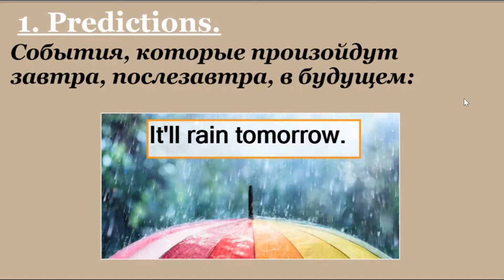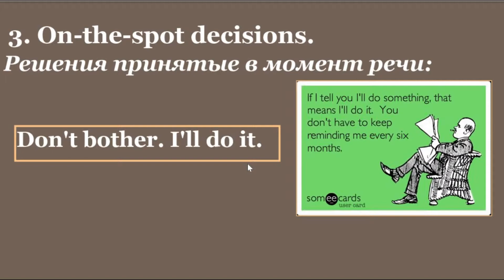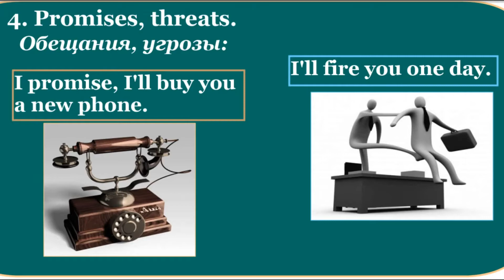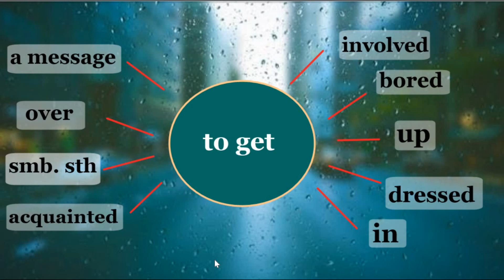Будущее время в английском языке Future Simple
Future Simple помогает передать будущее в английском языке при помощи вспомогательного глагола will.
Простое будущее время употребляется, когда:
1. мы предсказываем будущее (без видимых тому доказательств в настоящем);
2. говорим о том, что не можем изменить;
3. принимаем решение в момент речи;
4. обещаем что-то;
5. угрожаем кому-то.

to get involved – принимать участие, быть вовлечённым, вмешиваться, ввязываться, впутываться:
I asked him not to get involved – я просила его не вмешиваться

to get bored – скучать:
try not to get bored – постарайся не скучать

to get up – просыпаться:
What time do you get up? – В котором часу ты просыпаешься?

to get dressed – одеваться:
Do you get dressed before you brush your teeth? – Ты одеваешься до того, как чистишь зубы?

to get in – войти, попасть в, зайти, проникнуть, пробраться:
How did you get in? – Как ты сюда вошел/попал?

to get a message/email/phone call/present – получать сообщение/мейл/тел. звонок/подарок:
Did you get my message? – Ты получил моё сообщение?

to get over – пережить, преодолеть, смириться, забыть:
He hasn’t got over her yet – он ее еще не забыл.

to get somebody something – доставить, принести, подать кому-то что-то:
Could you get me my phone? – Можешь подать мне мой телефон?
**Could you get the door? – Можешь открыть дверь?
** Could you get the phone? – Можешь взять трубку, ответить?